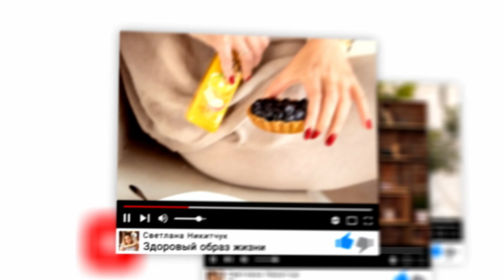ПОХУДЕЛА НА 52 КГ В 43 ГОДА. МАМА 4 Х ДЕТЕЙ РАССКАЗЫВАЕТ СВОЮ ИСТОРИЮ ПОХУДЕНИЯ.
Сегодня у меня в гостях невероятная женщина :) Лена мама 4-х детей, прекрасна жена, хозяйка и просто красавица которая похудела на 52 килограмма. Путь к стройному и здоровому телу был не простой, каждая беременность приносила Лене по 30 кг, которые иногда  удавалось скинуть благодаря силе воле и не всегда сбалансированному питанию. Но Лена не сдавалась, попав ко мне на курс она научилась составлять меню, правильно, вкусно, а главное сытно питаться. Как итог минус 52 килограмм, прекрасная фигура и крепкое здоровье.

Почему на 1000 калорий я жирею! Физиология похудения!